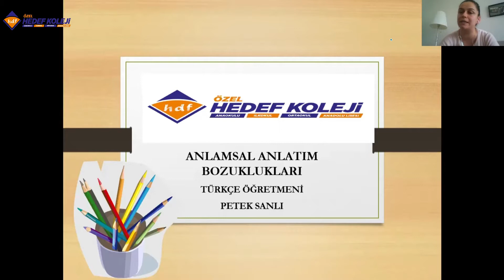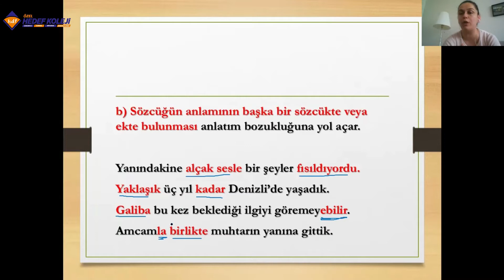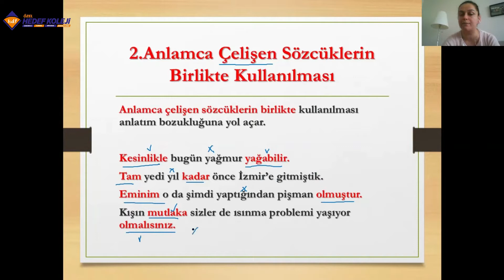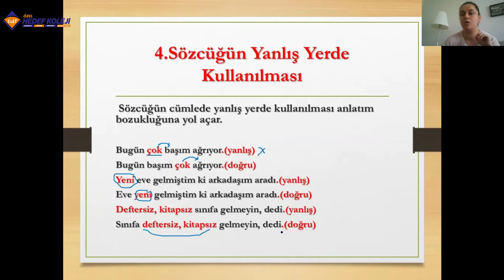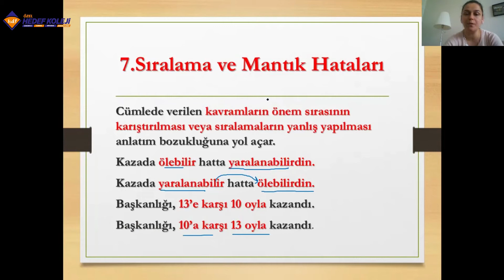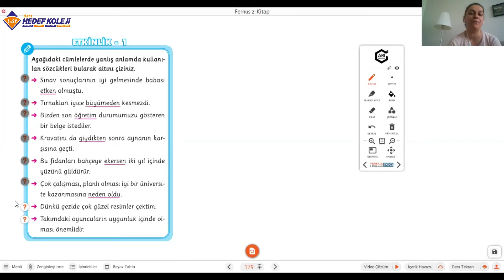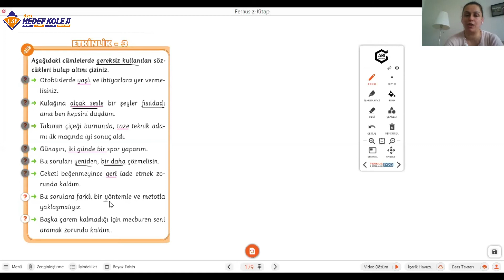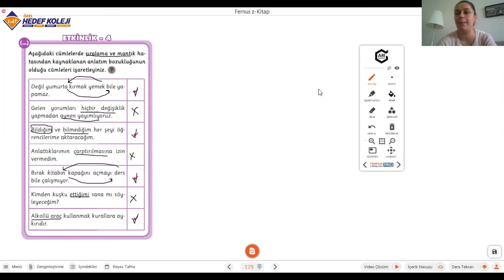7. Sınıf Türkçe Dersi Anlamsal Anlatım Bozuklukları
7. Sınıf Türkçe Dersi Anlamsal Anlatım Bozuklukları Konusu
Kazanım: T.7.3.13. (Anlatım bozukluklarını tespit eder.)